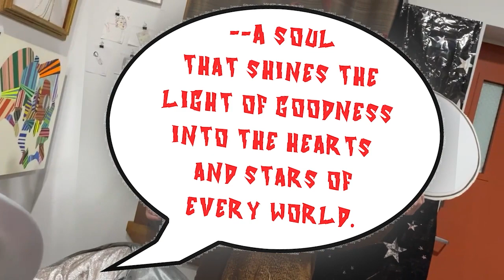Final Foray from the Future of Space. Part: First.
A Pique Bad Movie Club production:
The Final Foray from the Future of Space.  Part: First.

A team of Galactic good guys are trying to save "The whole dang world".  This Space-War has robots, big furry monsters, time-travelers and back-stabbing bad-guys.